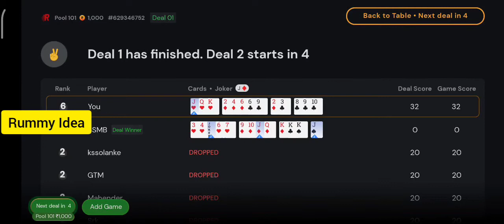Rs.1000 Match To Watch Now | 101 Pool Rs.1000